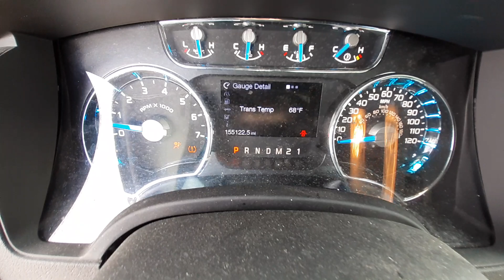W0244B 2013 Ford F150